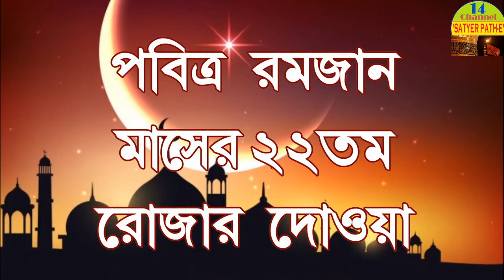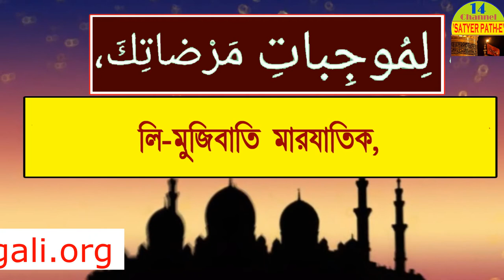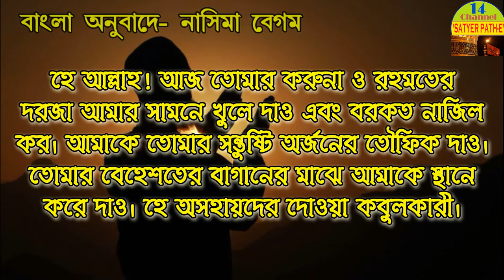Ramjan Everyday Doa Series || Day -22 🔥🔥